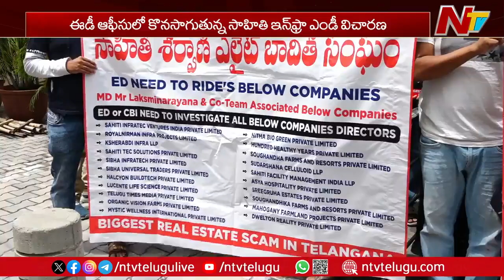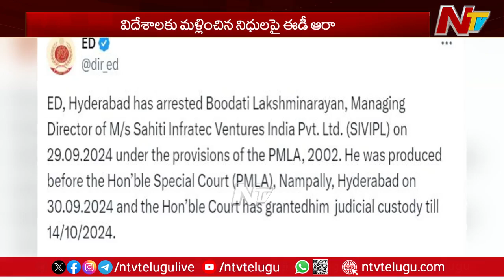ED Questioning Sahithi Infra MD Lakshminarayana | Ntv